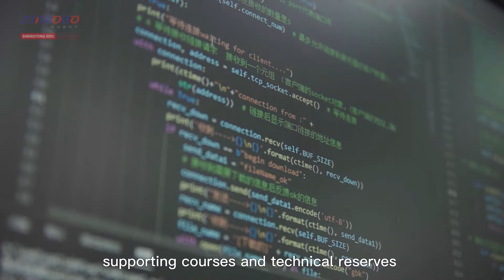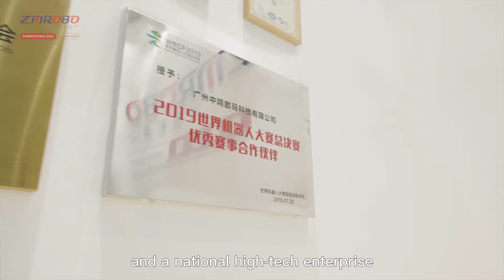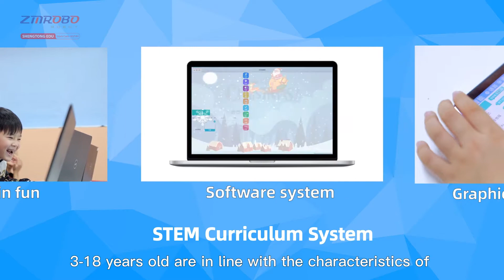ZMROBO - Corporate Video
ZMROBO (JoinMax Digital Tech. Ltd.) is found in 2002, providing all-round educational robot software and hardware K12 course solutions and professional design customization services for students aged 3-18.